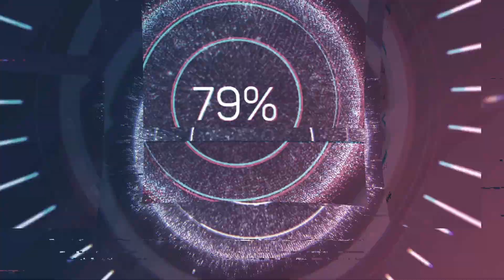Antonio Rosetti (c.1750-1792) - Der sterbende Jesus (1786)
Composer: Antonio Rosetti (c.1750-1792)
Work: Der sterbende Jesus (1786)
Performers: Lіеsbеth Devοs (soprano); Pеtrа Nοskаіοvá (contralto); Yvаn Gοοsеns (tenor); David Pаstor (bass);
Chamber Choir of the Palau de la Música Catalana; Il Fοndаmеnto; Pаul Dοmbrеcht (conductor)

Der sterbende Jesus (1786)
1. Coro 0:00
2. Recitativ 3:59
3. Aria 8:09
4. Recitativ 12:50
5. Aria 14:20
6. Coro 15:21
7. Recitativ 17:03
8. Recitativ 19:28
9. Coro 21:00
10. Recitativ 22:43
11. Recitativ 24:21
12. Aria 25:09
13. Recitativ 27:06
14. Aria 28:30
15. Recitativ 33:13
16. Coro 34:30
17. Recitativ 35:52
18. Coro 37:22
19. Recitativ 39:54
20. Aria 41:42
21. Recitativ 45:24
22. Coro 46:21
23. Recitativ 47:16
24. Aria 48:19
25. Recitativ 51:55
26. Finale 52:37

Antonio (Anton) Rosetti [Rösler, Rössler]
(Leitmeritz [now Litoměřice], c.1750 - Ludwigslust, 30 June 1792)

Bohemian composer and double bass player. The precise date and location of his birth remain uncertain. When he died in 1792, the death register in Ludwigslust recorded his age as 42, placing his birth in the year 1750. He is believed to have received early musical training from the Jesuits in Prague. In 1773 he left his native country and found employment in the Hofkapelle of Prince Kraft Ernst of Oettingen-Wallerstein whom he served for sixteen years, becoming Kapellmeister in 1785. While there, he orchestrated two piano concerti by Anna von Schaden. In July 1789 Rosetti left Wallerstein to accept the post of Kapellmeister to the Duke Friedrich Franz I of Mecklenburg-Schwerin in Ludwigslust where he died in service of the duke on 30 June 1792 at the age of 42 years. In 1777, he married Rosina Neher, with whom he had three daughters. In late 1781 he was granted leave to spend 5 months in Paris. Many of the finest ensembles in the city performed his works. Rosetti arranged for his music to be published, including a set of six symphonies published in 1782. He returned to his post, assured of recognition as an accomplished composer.

As a composer, he wrote over 400 compositions, primarily instrumental music including many symphonies and concertos which were widely published. Rosetti also composed a significant number of vocal and choral works, particularly in the last few years of his life. Among these are German oratorios including Der sterbende Jesu and Jesus in Gethsemane (1790) and a German Hallelujah. The English music historian Charles Burney included Rosetti among the most popular composers of the period in his work A General History of Music. Rosetti is perhaps best known today for his horn concertos, which Mozart scholar H. C. Robbins Landon suggests (in The Mozart Companion) may have been a model for Mozart's four horn concertos. Rosetti is also known for writing a Requiem (1776) which was performed at a memorial for Mozart in December 1791. Attributing some music to Rosetti is difficult because several other composers with similar names worked at the same time, including Franciscus Xaverius Antonius Rössler.